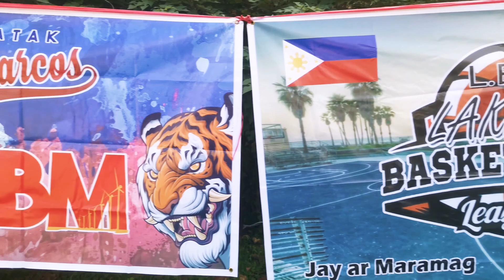Kalinga Dance (Cultural dance) BASKETBALL OPENING "LAKAY BASKETBALL LEAGUE 2021-2022"OFW SA TAIWAN!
Gandang araw po sa inyong lahat Lalo na po sa mga subscribers natin na patuloy na nanunood ng mga videos ko.

Nais ko lang ibahagi ang isang video na ito  para sa mga kababayan nating mga taga KALINGA at IFUGAO. Isa ito sa mga sayaw na minana pa Nila sa mga NINUNO NILA.,dito natin makikita ang LABIS na pagmamamhal Nila sa KANILANG KULTURA mapa Sayaw man Yan o mapa musika...

Sana magustohan niyo. Mga kabayan..